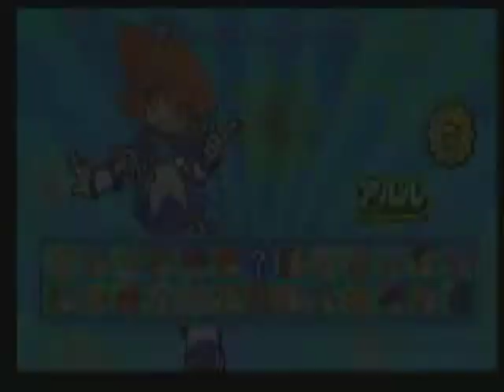puyo puyo 20th satan part 1